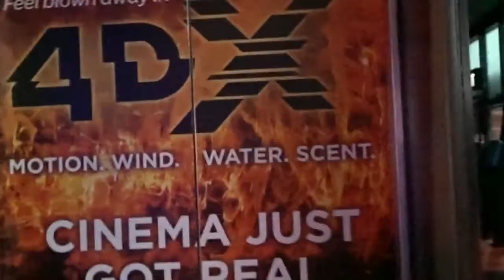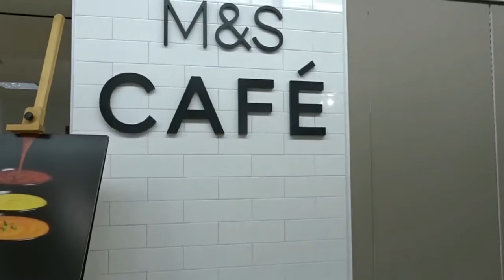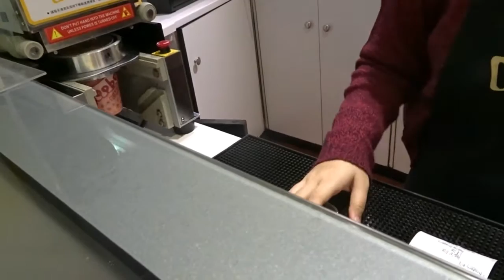Dangerdebbs woth LEGO BATMAN | Vlog 14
Going to see the BATMAN LEGO movie, shopping in PRIMARK with Beth and than have some pizza.
Staring British film greek, Ryan and BATMAN